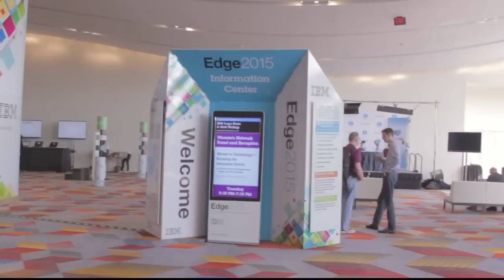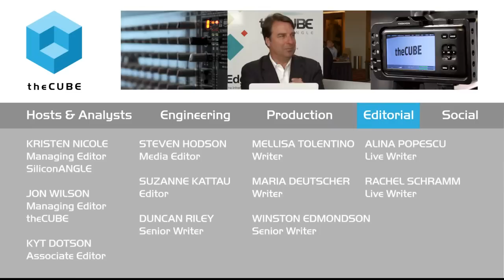Jamie Thomas - IBM Edge 2015 - theCUBE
01. Jamie Thomas, IBM, visits theCUBE!. (00:21)
02. How The Storage Business is Evolving with Software Defined. (01:40)
03. What About Software Defined is Motivating Customers. (03:22)
04. Difference Between Traction and Transformational Products. (04:24)
05. Operationalizing New Products. (05:37)
06. Does Software Defined Change the Integration?. (07:11)
07. IBM and Flash. (08:31)
08. How Integration of Storage Solutions Affects the Business. (10:18)
09. Storage Underlying Many Conversations. (11:57)
10. M&A at IBM in Storage. (12:58)
11. Startups: Evaluating Long Term Possibilities, True ROI. (15:00)
12. The Vibe at IBM Edge 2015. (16:44)

Spectrum Storage, Software Defined advance IBM vision

At IBM Edge2015, the company announced developments in its Spectrum Storage family’s ongoing ability to support Cloud and Big Data, as well as enhanced virtualization support.

Jamie Thomas, GM of IBM’s Storage and Software Defined Group, explained that Spectrum Storage includes storage management and optimization products. The Spectrum family focuses on data protection control and archival, as well as the ability to support virtualization, scaled-out data and Cloud. However, the products also incorporate IBM’s larger vision.

Creating an open ecosystem

“We’re creating an open ecosystem,” Thomas told theCUBE. “We’re creating an environment and a set of capabilities that have APIs that allow others to integrate with them more fully to provide value-added solutions. The evolution of Spectrum, combined with the power of the independent software vendors, brings more value to clients at a more rapid speed.”

IBM’s Software Defined infrastructure aims to accommodate a customer desire for agility and integration. “Analytics is a big tip of the sphere in a client’s workload,” said Thomas. “If you look at new development models, the architecture is fundamentally shifting. Clients want to be able to support new models effectively with a more agile infrastructure and have an economic advantage.”

Another step in the journey

Thomas noted that the advancements with Spectrum and Software Defined are just another step in a journey IBM started last year.

“We talked about a different IBM storage business that was founded on the principles of software defined and flash, and now we’ve realized that in a big way,” she said. “With the announcements we’ve made around our next-generation flash system and the IBM Spectrum Storage family … we really think we’re on a great path. We’re infusing some of the same capabilities in our entire product line.”